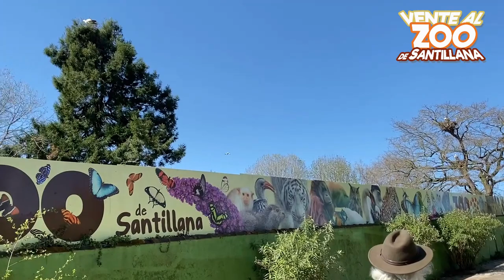La colonia de Cigüeñas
Hoy José Ignacio Pardo de Santayana nos enseña la colonia de cigüeñas que se ha formado en el ZoodeSantillana.
¡No te pierdas el vídeo de hoy y ventealZoodeSantillana!